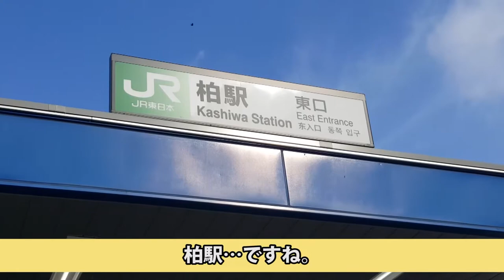【？？？議編 #1 呼び出された人】ラボガ３姉妹珍道中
はい、何が始まるのか。

SCRAP ラボプロジェクトのクリエイティブチームのLabガールズ３人がお届けする超絶ゆるい番組です。

普段は道玄坂にあるヒミツキチラボというところでいろんなイベントを企画運営しています。

だてあずみ。